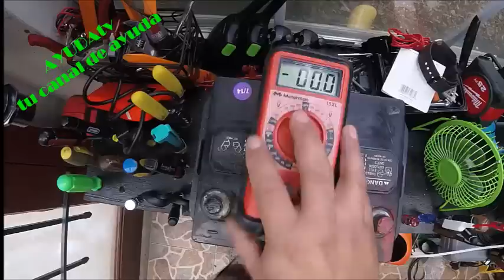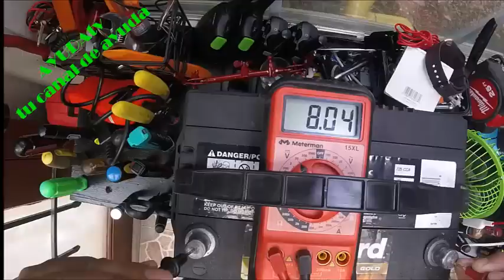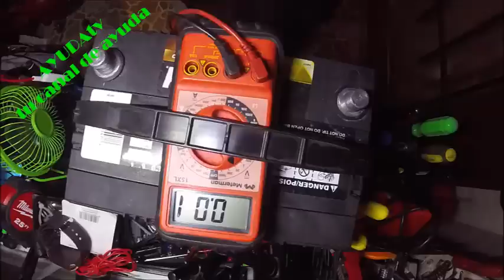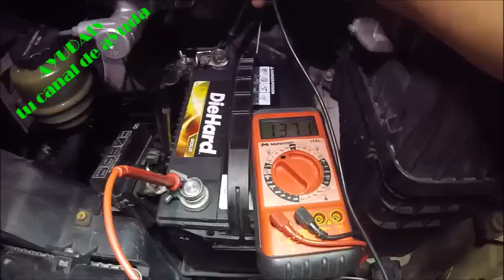Como Conseguir Baterias Gratis Para Tu Carro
SI NESECITAN AYUDA EN VIVO VISITEN NUESTROS SITIOS WEBS